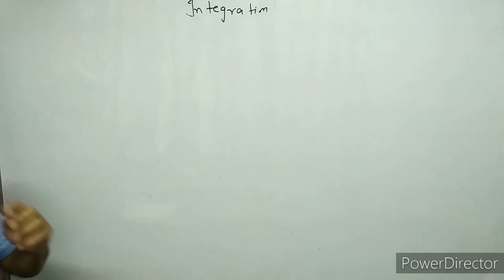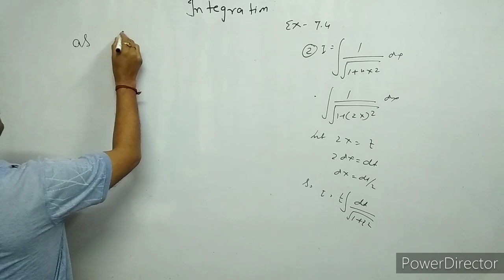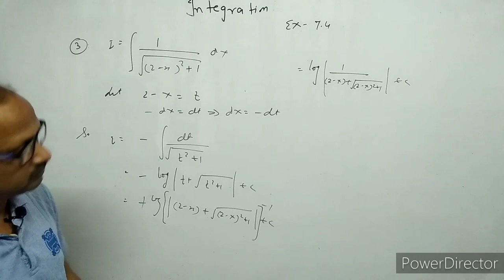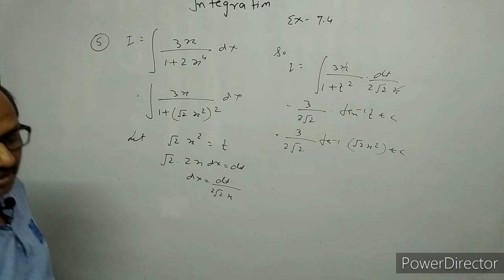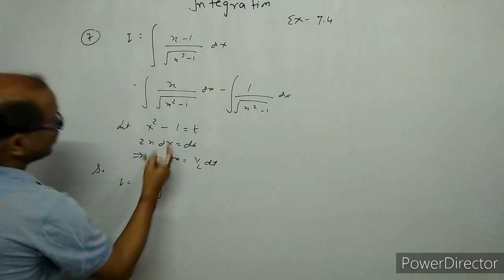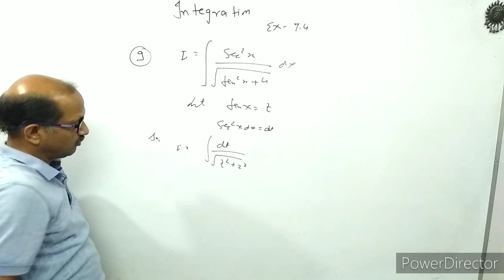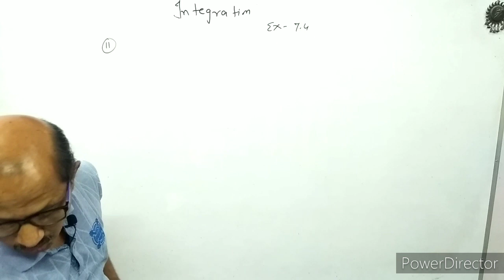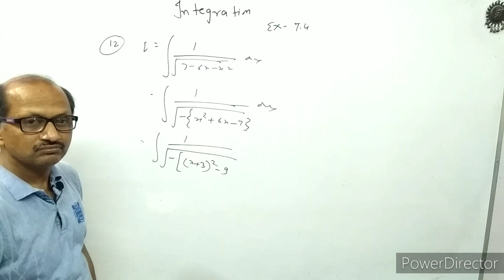XII- Maths,( 11 ), Integration , NCERT EX. 7.4, Ques. 1 to 12 , By Atma Academy, By- A. Prakash.